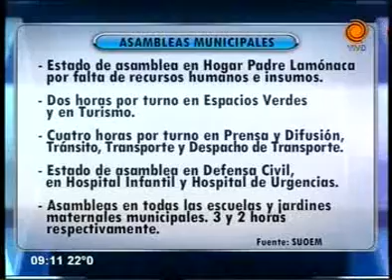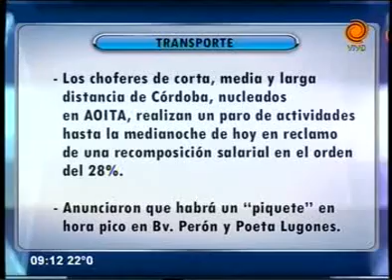cronograma de pagos y servicios 11 12 2013